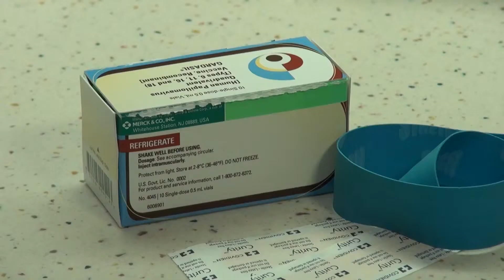NBC29 Martha Jefferson Monday - Who Needs to be Screened for Cervical Cancer?